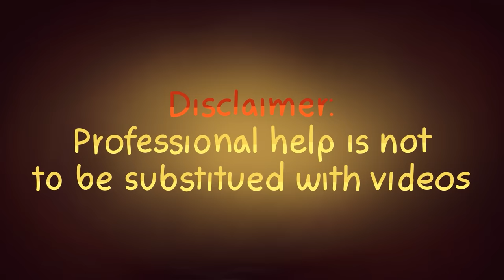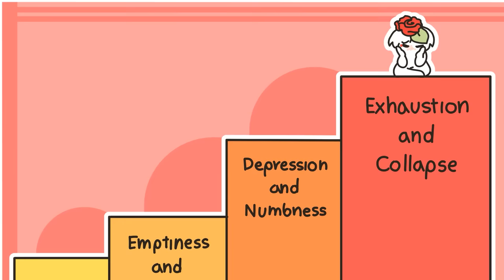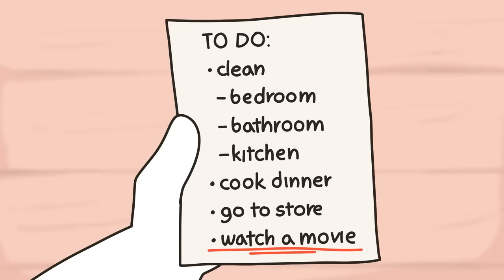7 Stages of Burnout: How Do You Compare?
Burnout is classified as “a state of emotional, physical, and mental exhaustion caused by excessive and prolonged stress. Burnout occurs when you feel overwhelmed, emotionally drained, and unable to meet constant demands.” Are you slipping into burnout without realizing it? How deep are you in your burnout stage? Did you know that there are different stages of burnout. Identifying burnout as early as possible can help us get back on the right track and be more aware of the state of our mental health.

Writer: Philip Clarke
Script Editor: Michal Mitchell
Script Manager: Kelly Soong
YouTube Manager: Cindy Cheong
Thumbnail by: Laurine TAGUM

References:
The 12 Stages of Burnout’ by The Present Psychologist (May 2nd, 2022)
Burnout Prevention and Treatment’ by Melinda Smith, M.A., Jeanne Segal, Ph.D., and Lawrence Robinson (November 2021)
Burnout Symptoms and Treatment’ by Elizabeth Scott, PhD (March 20th, 2020)